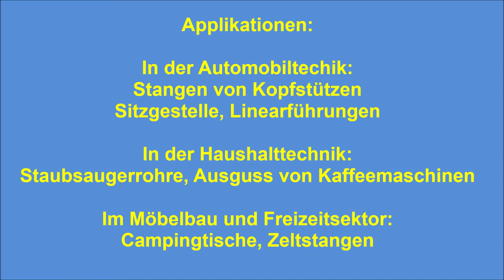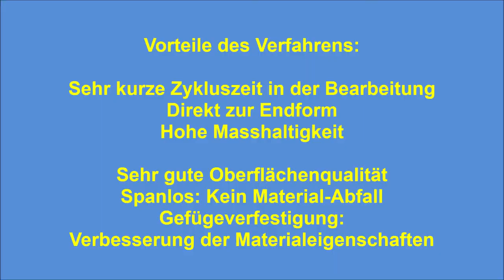Nuten Prägen, Notchen, Metallteile Prägen, Rohre-, Stangen- Prägen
Die Bodmer-Küsnacht AG hat ein Präge-Verfahren entwickelt, welches die Anformung von nutenförmigen Einprägungen unter Einsatz der Taumeltechnik (Kaltumformung) ermöglicht.
Rechteckige-, Dreikant-, Halbrund-, Freiform-Nuten können erzeugt werden.
Anwendungen: Automobil-Innenausrüstung, Möbelbau, Haushalttechnik
Bodmer-Küsnacht AG, Florastr. 19 / 21, CH - 8700 Küsnacht
Spezialist für Kaltumformung, Orbital-Forming, Spin-Forming,
Taumeltechnik, Taumelnieten, Taumeln